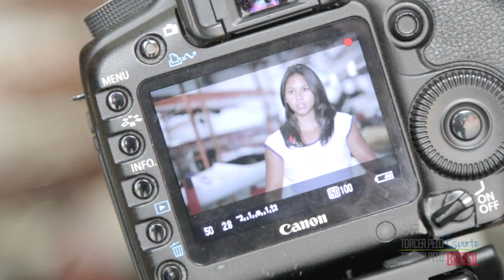Cinara Camargo / Canoagem - Torcer pelo Esporte. Torcer pelo Brasil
Nascida em Caxias do Sul (RS), a atleta Cinara Camargo começou na canoagem em um projeto na sua cidade natal. Casada com seu técnico Paulo Barbosa e tendo Fernando Fernandes, campeão paralímpico da modalidade, como amigo e inspiração, ela é uma das esperanças para 2016. Vídeo do portal Torcer pelo Esporte. Torcer pelo Brasil.